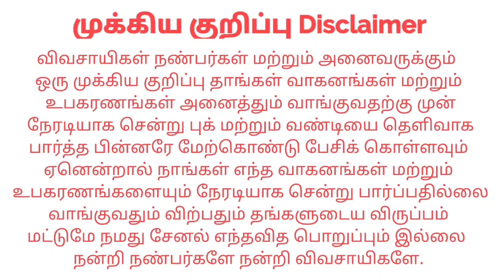Valasumani petti 📞 விற்பனைக்கு Sales | kangeyam kaalai tractors | Tamilnadu Tractor